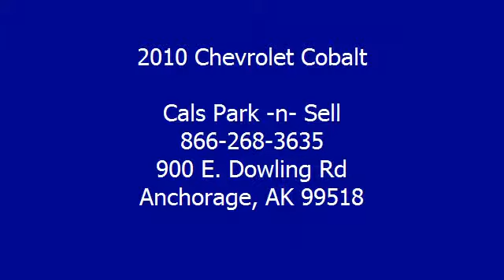2010 Chevrolet Cobalt - Cals Park -n- Sell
900 E. Dowling Rd

For Sale: 2010 Chevrolet Cobalt
VIN: 1G1AD5F54A7211695
Engine: 2.2-Liter 4-Cylinder 155HP
Drivetrain:
Transmission: automatic
Mileage: 22,444
Color: BLUE (exterior)  (interior)

Features:
2010 Chevrolet Cobalt Sedan. This vehicle features the following equipment: automatic, 2.2-Liter 4-Cylinder 155HP, Air Conditioning, Power Mirrors, Power Steering, Power Windows, Rear Window Defroster, Tilt Steering Column, Daytime Running Lights